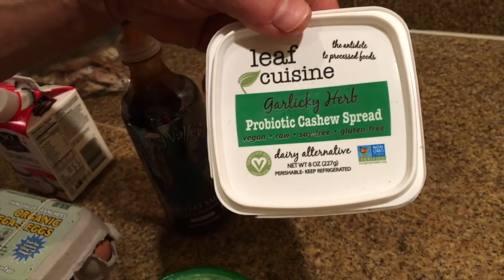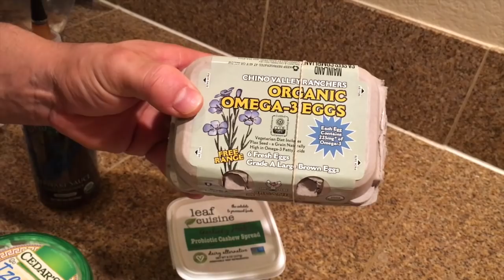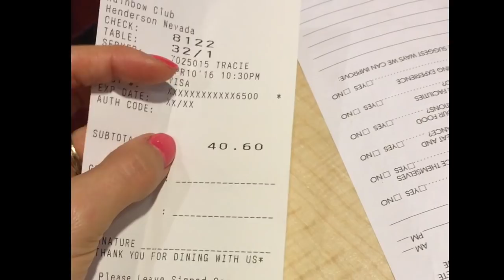Matt Porter SMALLER BY THE DAY - road to negative 30 #9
Post workout meals, Japan Creek, Complete downpour, shopping on impulse and Rainbow Casino.